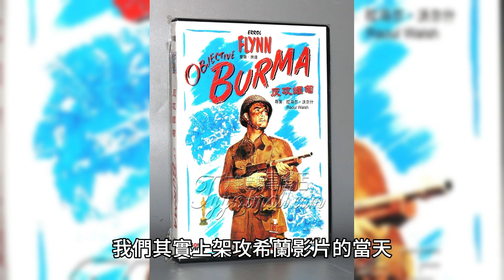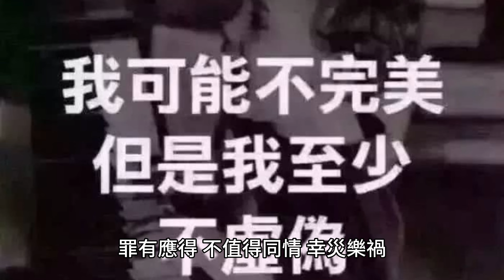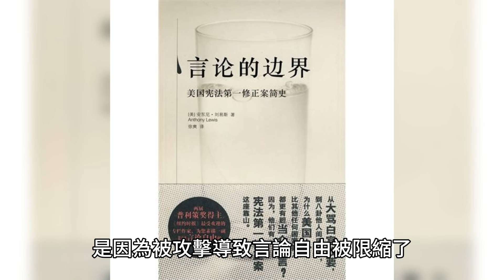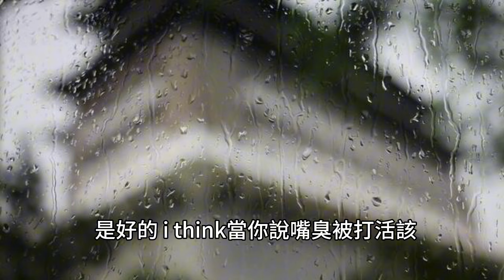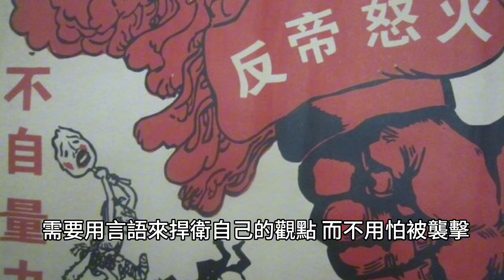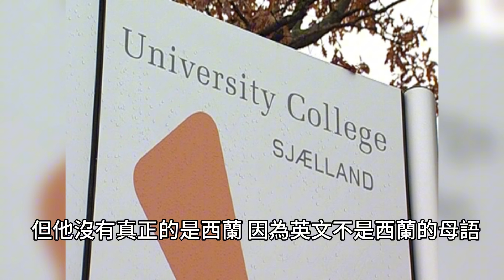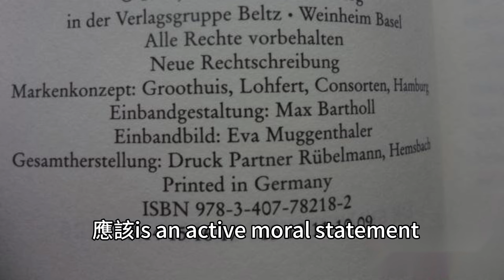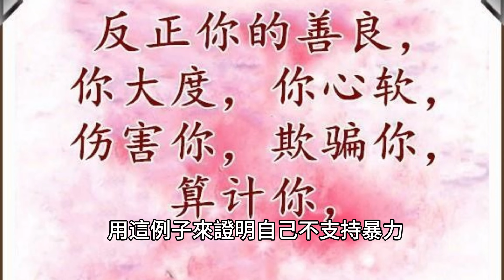錫蘭. 對不起！好機車終於向錫蘭鄭重的道歉了！道歉全文及活該事件懶人包完整呈現！